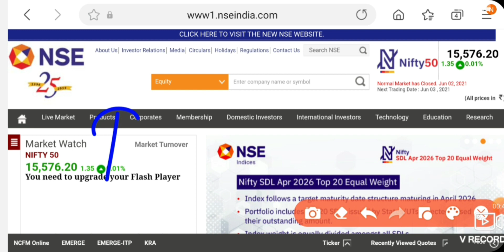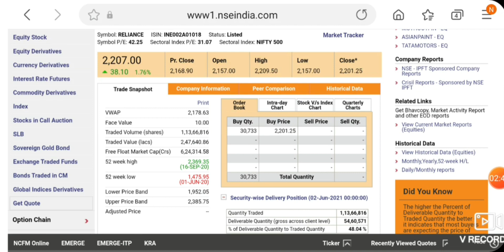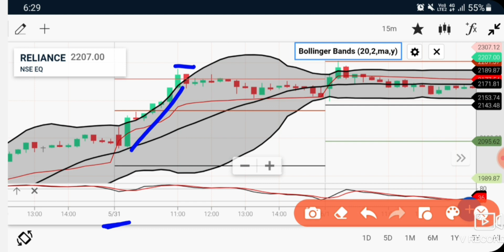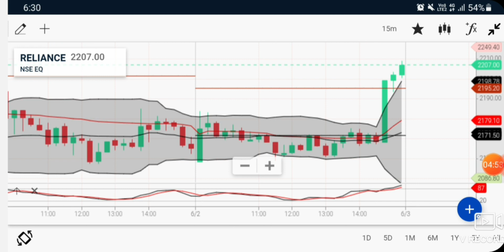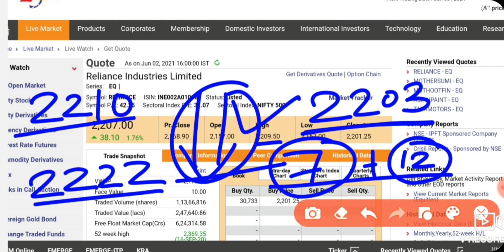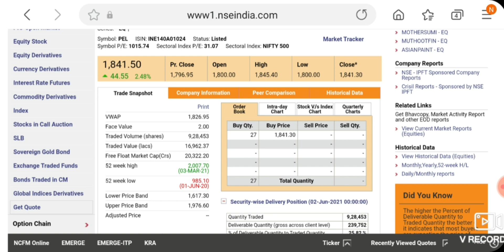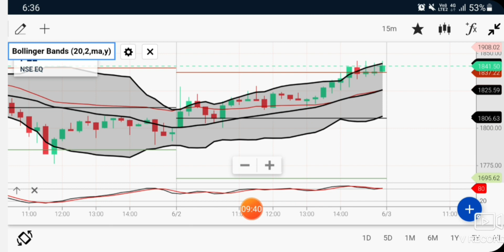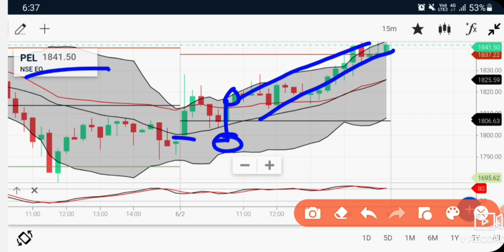Best Intraday trading Stock For 3 JUN 21 INTRADAY STOCK FOR THURSDAY trading stock for Tomorrow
Hello Dosto